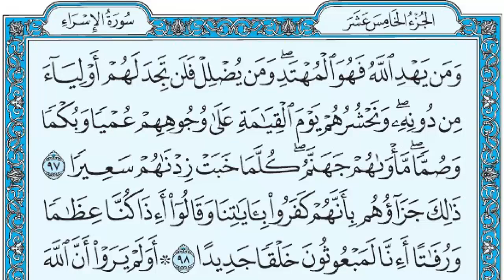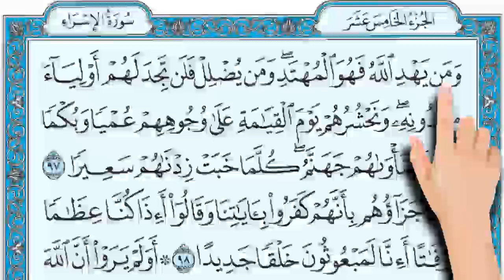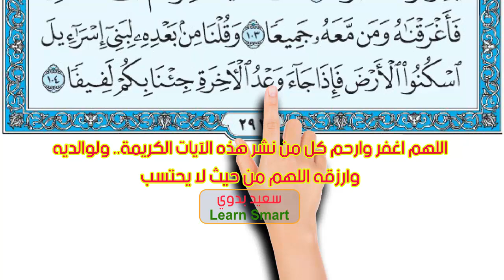سورة الاسراء صفحة 292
وَمَنْ يَهْدِ اللَّهُ فَهُوَ الْمُهْتَدِ وَمَنْ يُضْلِلْ فَلَنْ تَجِدَ لَهُمْ أَوْلِيَاءَ مِنْ دُونِهِ وَنَحْشُرُهُمْ يَوْمَ الْقِيَامَةِ عَلَى وُجُوهِهِمْ عُمْيًا وَبُكْمًا وَصُمًّا مَأْوَاهُمْ جَهَنَّمُ كُلَّمَا خَبَتْ زِدْنَاهُمْ سَعِيرًا (97) ذَلِكَ جَزَاؤُهُمْ بِأَنَّهُمْ كَفَرُوا بِآَيَاتِنَا وَقَالُوا أَئِذَا كُنَّا عِظَامًا وَرُفَاتًا أَئِنَّا لَمَبْعُوثُونَ خَلْقًا جَدِيدًا (98) أَوَلَمْ يَرَوْا أَنَّ اللَّهَ الَّذِي خَلَقَ السَّمَاوَاتِ وَالْأَرْضَ قَادِرٌ عَلَى أَنْ يَخْلُقَ مِثْلَهُمْ وَجَعَلَ لَهُمْ أَجَلًا لَا رَيْبَ فِيهِ فَأَبَى الظَّالِمُونَ إِلَّا كُفُورًا (99) قُلْ لَوْ أَنْتُمْ تَمْلِكُونَ خَزَائِنَ رَحْمَةِ رَبِّي إِذًا لَأَمْسَكْتُمْ خَشْيَةَ الْإِنْفَاقِ وَكَانَ الْإِنْسَانُ قَتُورًا (100) وَلَقَدْ آَتَيْنَا مُوسَى تِسْعَ آَيَاتٍ بَيِّنَاتٍ فَاسْأَلْ بَنِي إِسْرَائِيلَ إِذْ جَاءَهُمْ فَقَالَ لَهُ فِرْعَوْنُ إِنِّي لَأَظُنُّكَ يَا مُوسَى مَسْحُورًا (101) قَالَ لَقَدْ عَلِمْتَ مَا أَنْزَلَ هَؤُلَاءِ إِلَّا رَبُّ السَّمَاوَاتِ وَالْأَرْضِ بَصَائِرَ وَإِنِّي لَأَظُنُّكَ يَا فِرْعَوْنُ مَثْبُورًا (102) فَأَرَادَ أَنْ يَسْتَفِزَّهُمْ مِنَ الْأَرْضِ فَأَغْرَقْنَاهُ وَمَنْ مَعَهُ جَمِيعًا (103) وَقُلْنَا مِنْ بَعْدِهِ لِبَنِي إِسْرَائِيلَ اسْكُنُوا الْأَرْضَ فَإِذَا جَاءَ وَعْدُ الْآَخِرَةِ جِئْنَا بِكُمْ لَفِيفًا (104)

97.   And he whom God guides, he is led aright; but he whom He sends astray for such you will find no Auliyâ' (helpers and protectors, etc.), besides Him, and We shall gather them together on the Day of Resurrection on their faces, blind, dumb and deaf, their abode will be Hell; whenever it abates, We shall increase for them the fierceness of the Fire.
98.   That is their recompense, because they denied Our Ayât (proofs, evidences, verses, lessons, signs, revelations, etc.) and said: "When we are bones and fragments, shall we really be raised up as a new creation?"
99.   See they not that God, Who created the heavens and the earth, is Able to create the like of them. And He has decreed for them an appointed term, whereof there is not doubt. But the Zâlimûn (polytheists and wrong-doers, etc.) refuse (the truth the Message of Islâmic Monotheism, and accept nothing) but disbelief.
100.   Say (to the disbelievers): "If you possessed the treasure of the Mercy of my Lord (wealth, money, provision, etc.), then you would surely hold back (from spending) for fear of (being exhausted), and man is ever miserly!"
101.   And indeed We gave to Mûsa (Moses) nine clear signs. Ask then the Children of Israel, when he came to them, then Fir'aun (Pharaoh) said to him: "O Mûsa (Moses)! I think you are indeed bewitched."
102.   [Mûsa (Moses)] said: "Verily, you know that these signs have been sent down by none but the Lord of the heavens and the earth as clear (evidences i.e. proofs of God's Oneness and His Omnipotence, etc.). And I think you are, indeed, O Fir'aun (Pharaoh) doomed to destruction (away from all good)!"
103.   So he resolved to turn them out of the land (of Egypt). But We drowned him and all who were with him.
104.   And We said to the Children of Israel after him: "Dwell in the land, then, when the final and the last promise comes near [i.e. the Day of Resurrection or the descent of Christ ['Iesa (Jesus), son of Maryam (Mary) on the earth]. We shall bring you altogether as mixed crowd (gathered out of various nations).[Tafsir Al-Qurtubî, Vol. 10, Page 338]